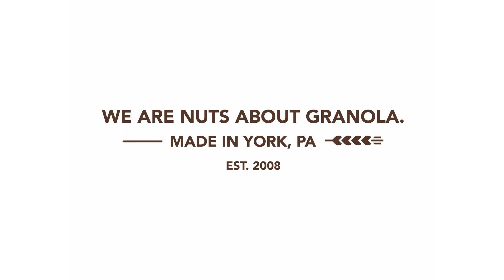ReBrand Reveal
AFTER MUCH ANTICIPATION, WE ARE ALMOST READY TO REVEAL OUR NEW WEBSITE AND NEW LOOK!

WE SPRUCED UP OUR BRANDING TO BETTER REFLECT THE QUALITY PRODUCTS INSIDE AND TO HELP COMMUNICATE OUR STORY TO OUR CUSTOMERS.

WE HOPE YOU LOVE IT AS MUCH AS WE DO!